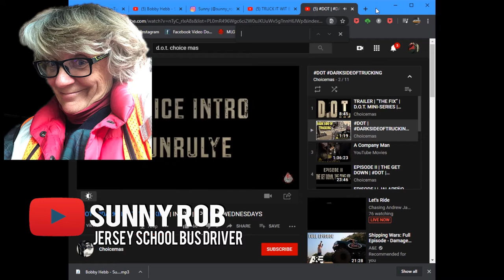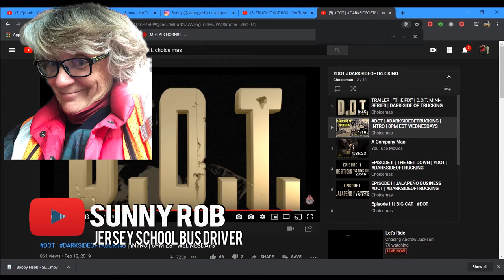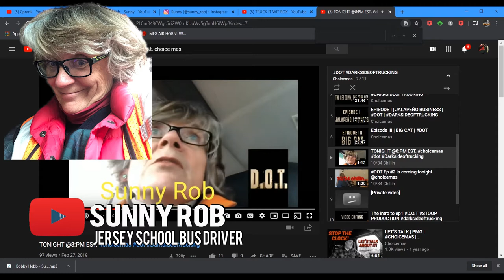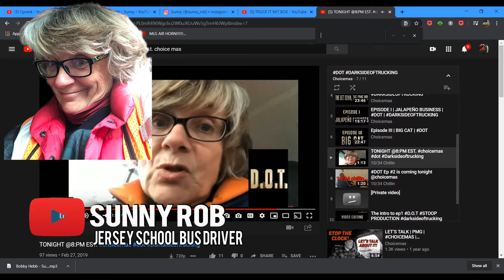Having Fun As A Lady School Bus Driver In New Jersey.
In this episode Lockoutmen interviews Sunny Rob, a New Jersey School Bus Driver. Sunny Rob is still holding together doing these trying times. Lockoutmen and Sunny Rob cover a wide range of topics from School bus driving and training, being cast in Choice M.A.S. and the Stoop mini series D.O.T. {DarkSide Of Trucking} and more.